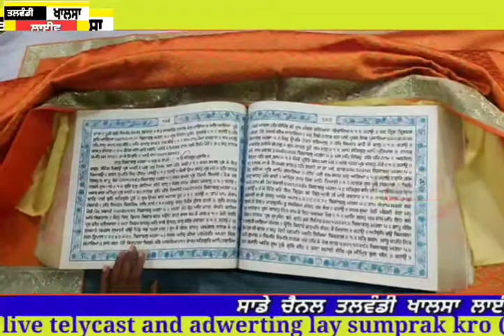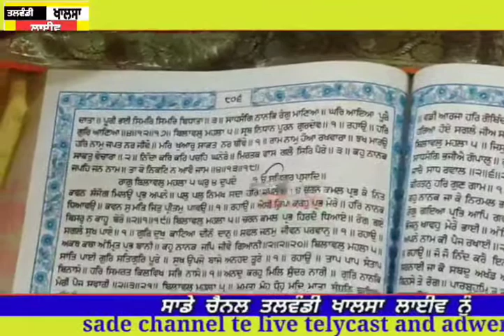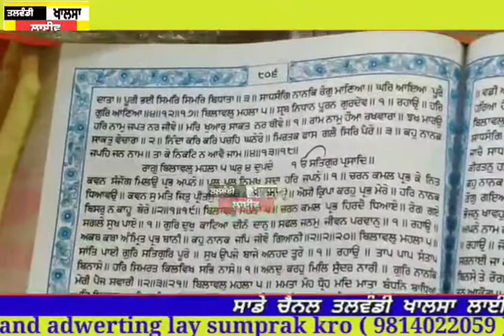Amrit vele da hukmnana sahib ji Talwandi kalan live